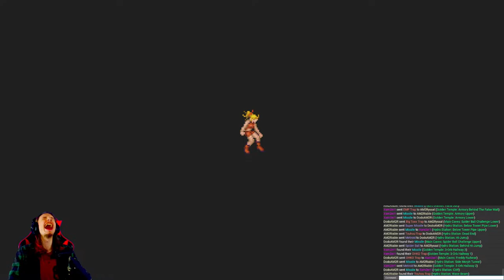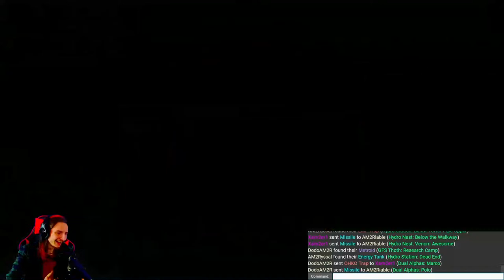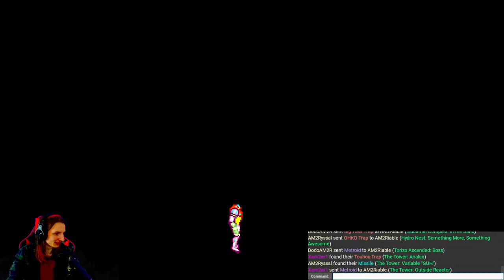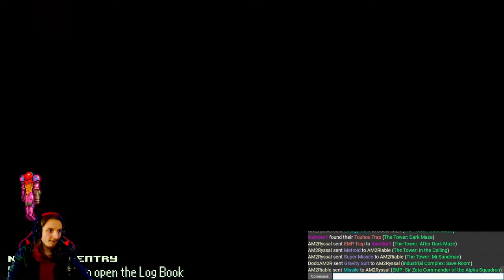(Part 1) The NEW AM2R Crossgame Randomizer is here! Featuring the AM2R AP Devs!